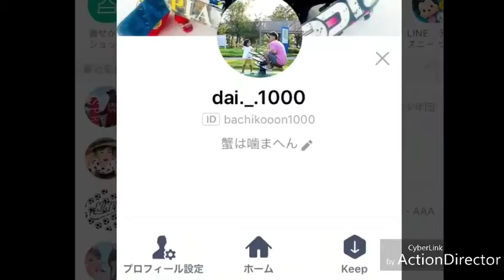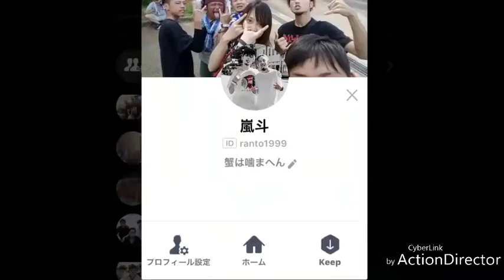百万石音楽祭2018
ミリオンロック2018 に参戦した時の
思い出達を動画にしました🙌❤️